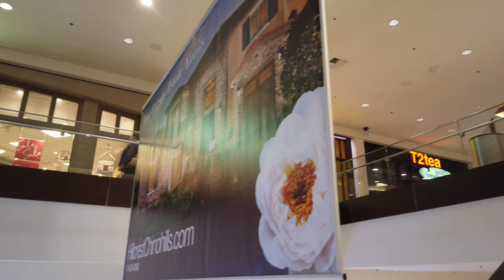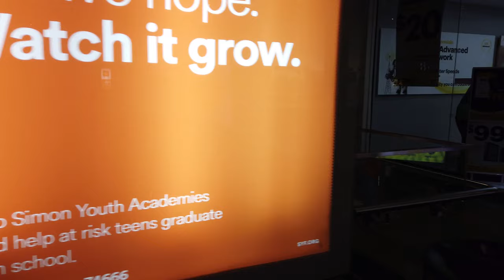Tour of Shopping Mall in America | Nordstrom | Macy's | 4K Walking Tour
Indoor shopping mall in Brea, California.

Want to see a special place? Request a walking tour by submitting a comment in one of our videos!**

Camera used
Recommended smart phone gimbal